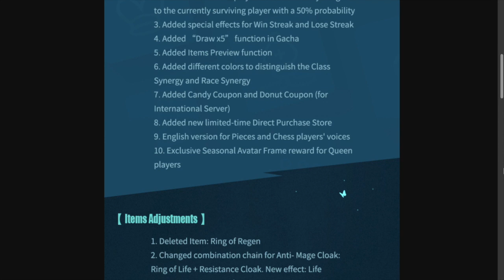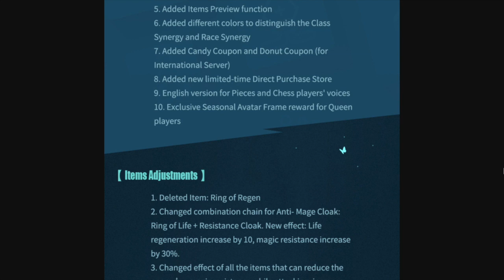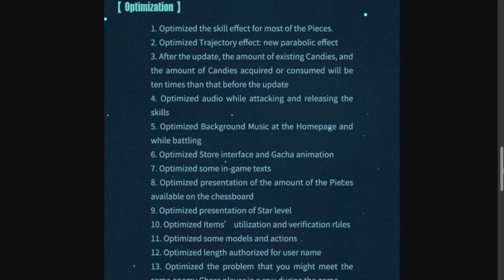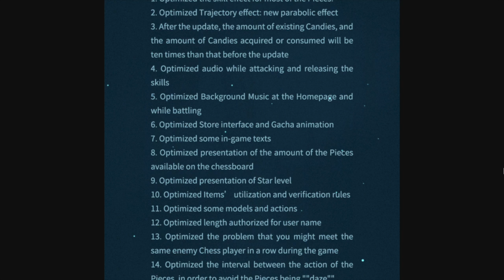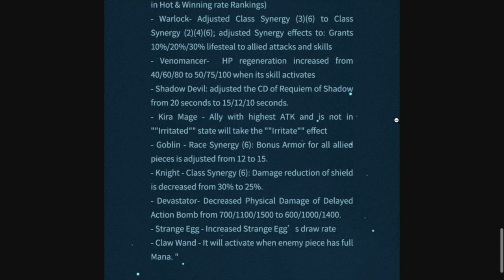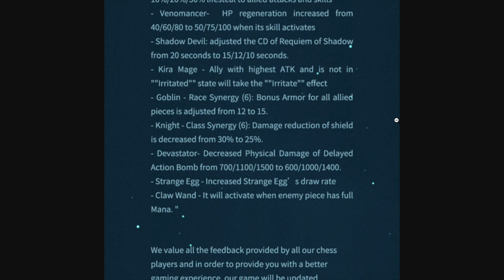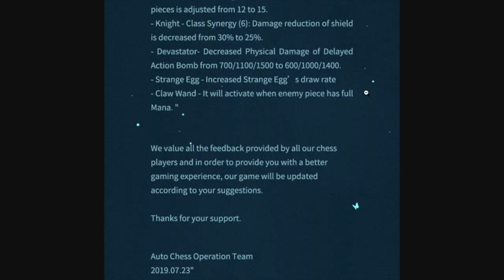Auto Chess | NEW META | update | patch | predictions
Auto Chess Mobile: Today we cover new hero, meta predictions, and I give you 3 builds I think could be fun and successful :D